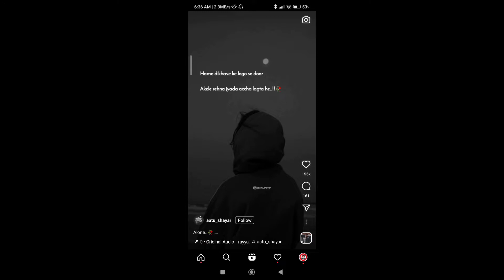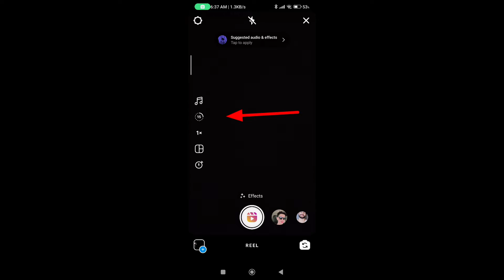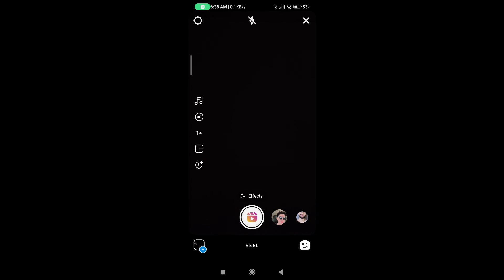today reels new update 2022 | how to create reels video 90 second | reels video length 90 second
Dosto is video me hamne apko bataya hai instagram reels video ke ek new update ke bare me ab aap reels video 90 scond ki bhi bana sakte ho